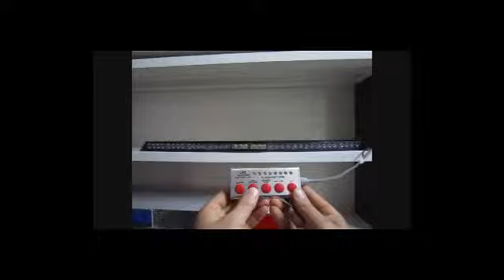LED Visor Emergency Vehicle Warning Lights/LED Varsellys/Traffic advisor Lights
5-Star Warning Lights Co.,Ltd.